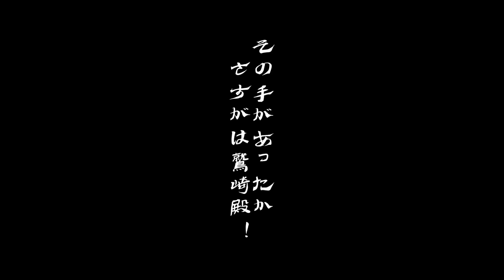Vlog第1弾【アコギFUN！クラブ】「仲見世へ買い物に出かけよう」の巻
2022年2月18日放送「鷲崎健のアコギFUN！クラブ」
オフショット映像です。

■ひょんな事から浅草寺のふもと、通称『仲見世通り(商店街)』へ出向いたアコギFUNの面々。
　内田はこれを機に「ROCK」の概念を変えてくれる服が欲しいと言い出すのだが・・・

■Vlog第2弾【わしざきうちだ】「阿佐ヶ谷をブラついてカズーを吹こう！」の巻

■Vlog第3弾【鷲崎健のヒマからぼたもち】「生放送のあと若井ちゃんのライブを観に行こう」の巻

■「鷲崎健のアコギFUN！クラブ」はニコニコチャンネルにて、月1回・金曜生放送！

■協力
株式会社MAGES.様
株式会社アトミックモンキー様